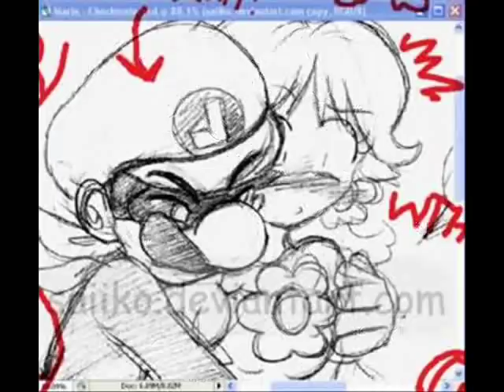Teddy Bear- Princess Daisy and Luigi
Ok, another tribute again to Luigi and Princess Daisy.

Song by: Toybox